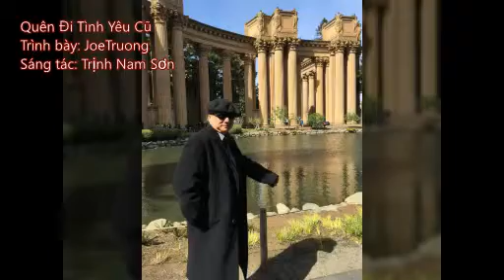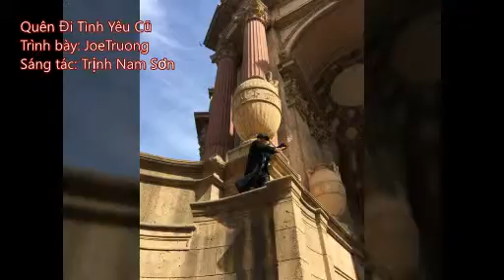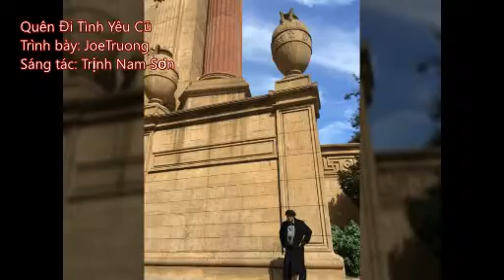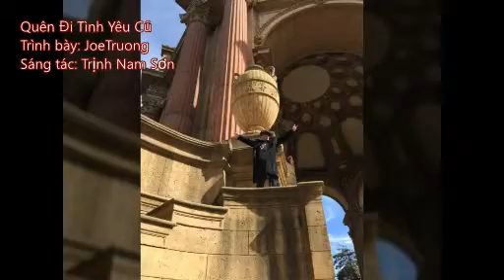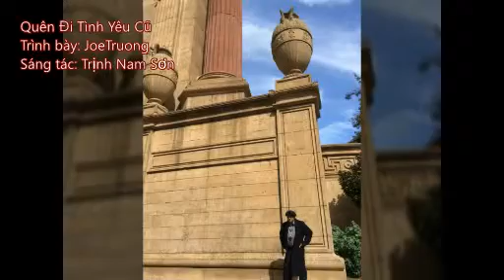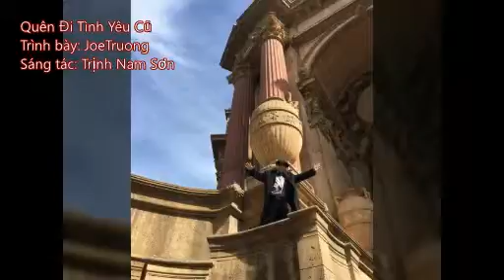Quên Đi Tình Yêu Cũ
Trình bày: JoeTruong
Sáng tác: Trịnh Nam Sơn